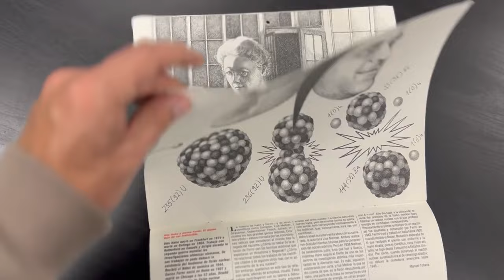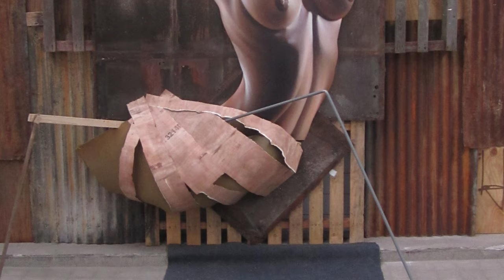PINTAR LOS SUEÑOS - EL SURREALISMO DE BELIN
En este video os cuento lo que fue una de las etapas más divertidas de mi pintura. ¿Habéis pensado alguna vez en pitar los sueños? A mi si me ocurrió y os cuento todo en este video. 😎

CURSO DOMESTIKA: Iniciación a la pintura con spray, aprende a pintar a gran escala con aerosol